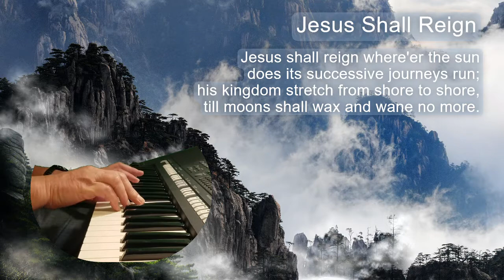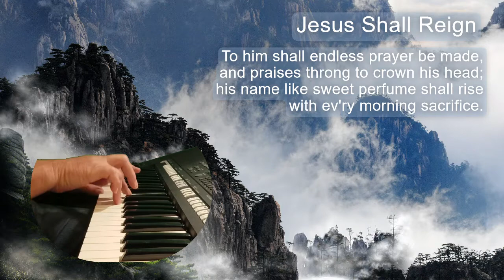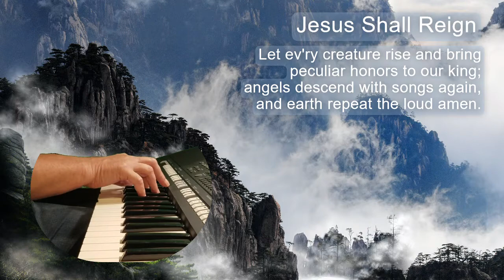Jesus Shall Reign (Piano)